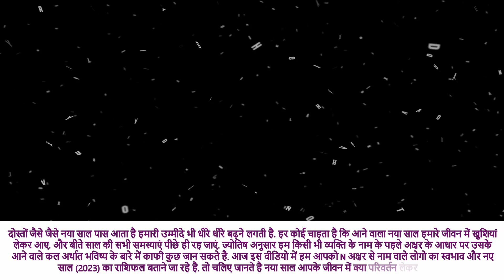N Name Rashifal 2023 | N नाम राशिफल बड़ी खुशखबरी 2023 | N Name People Horoscope 2023